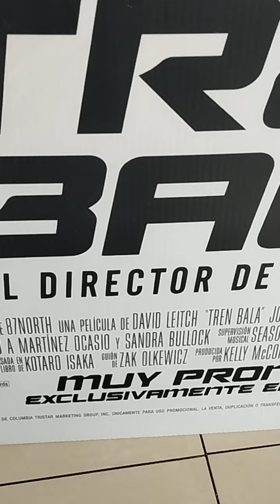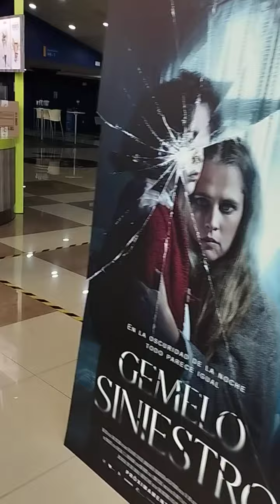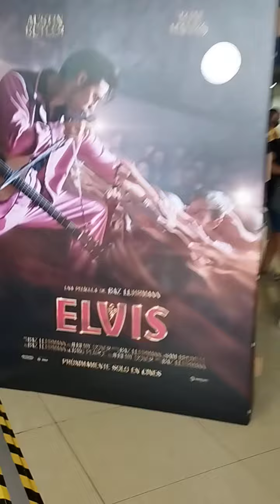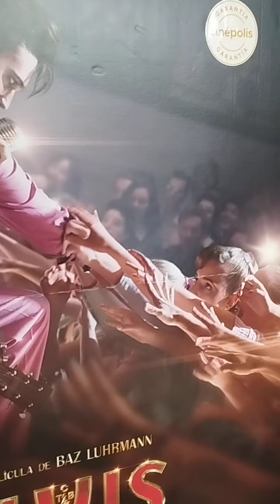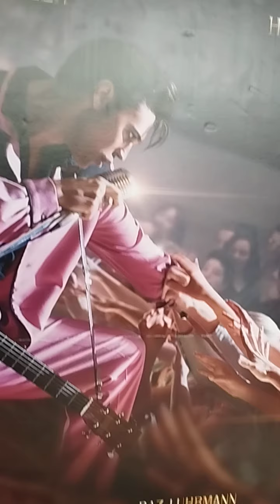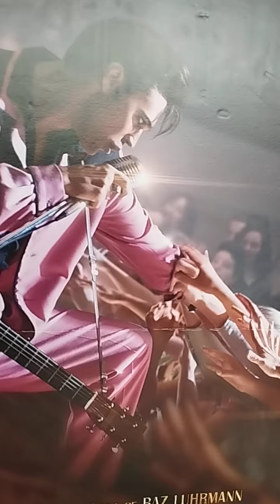EnCuestas presenta . Saliendo del cine: Elvis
Me pidieron una opinión de la película Elvis 2022 y en una breve pero concisa reseña les cuento de que va .